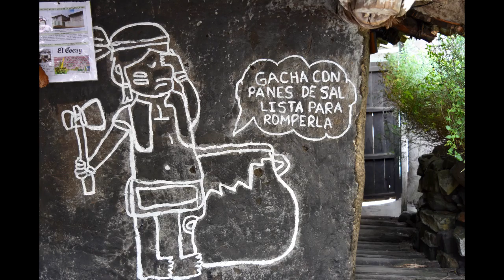El Cocuy - Técnicas de producción de la sal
La distribución del trabajo entre los indígenas del pueblo de la sal se daba de manera organizada de acuerdo al proceso de producción.